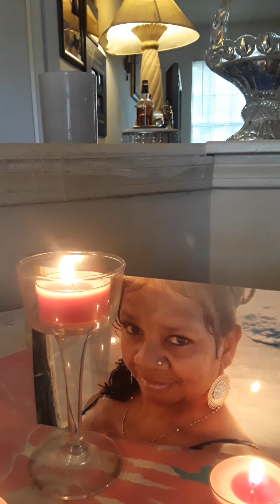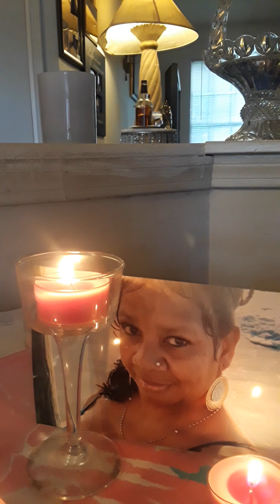May 20, 2021